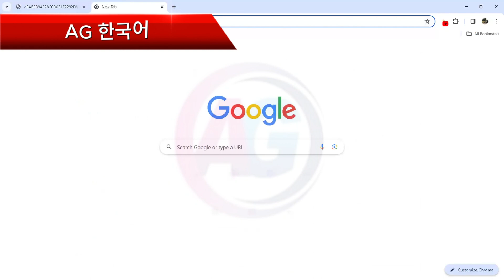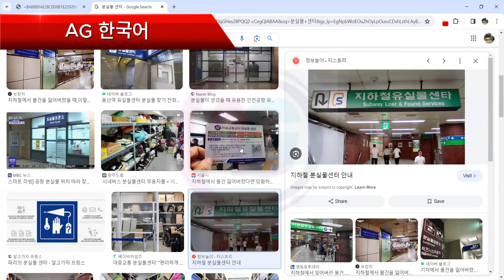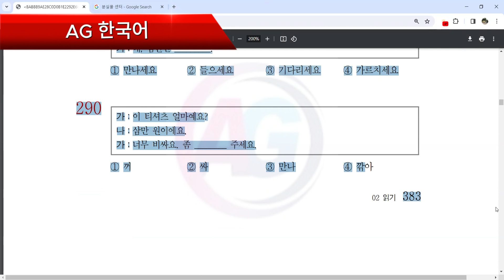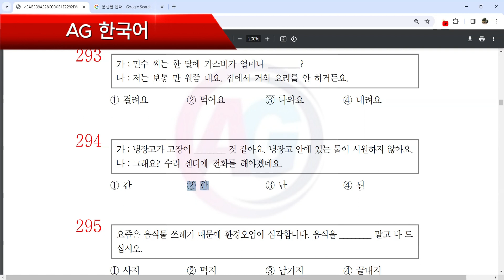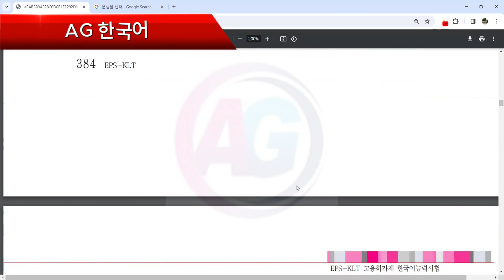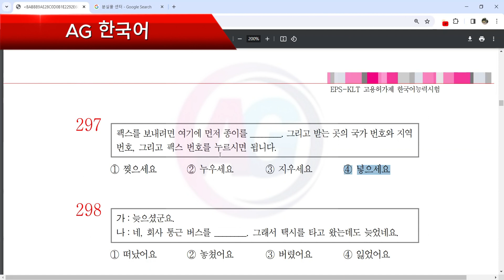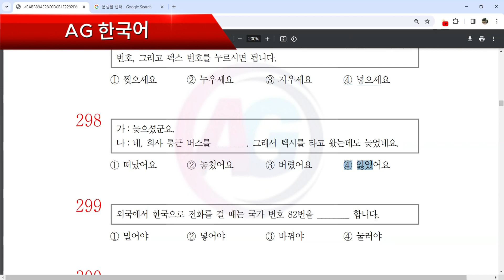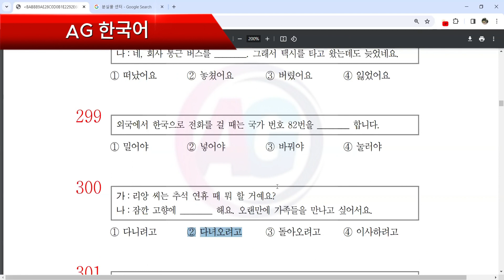eps topik old questions 읽기 (251 - 300 )